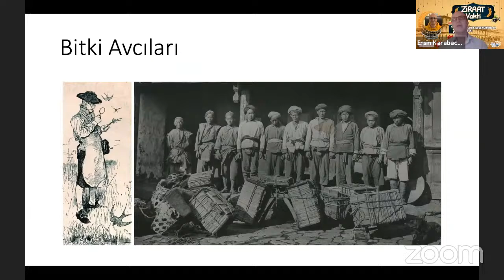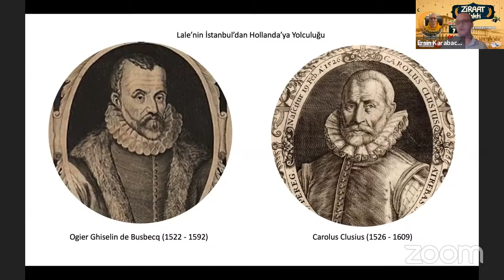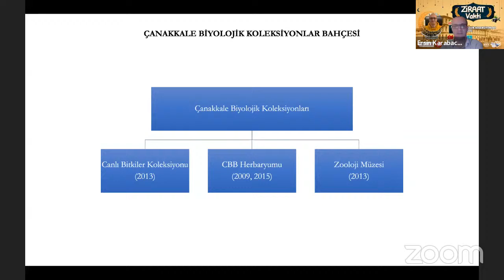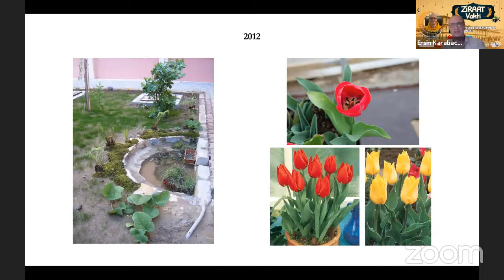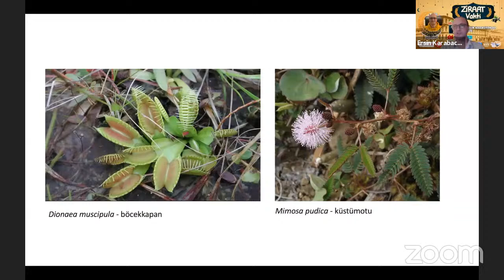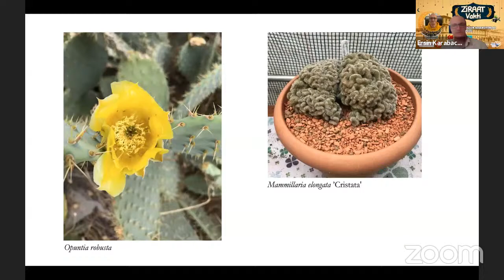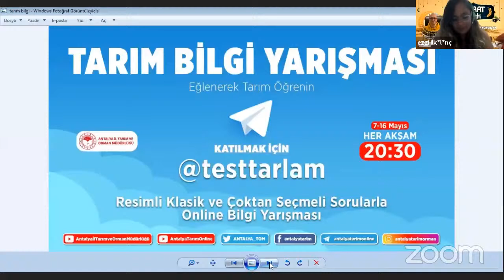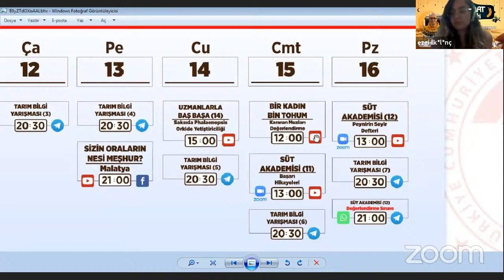Ziraat Vakti - Biyolojik Koleksiyonlar Bahçesi 15.Gün